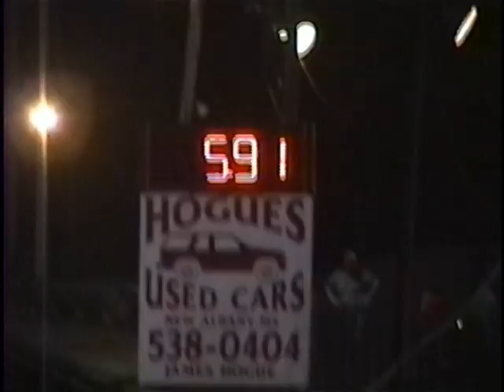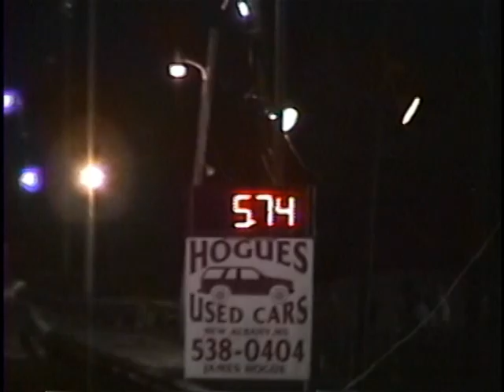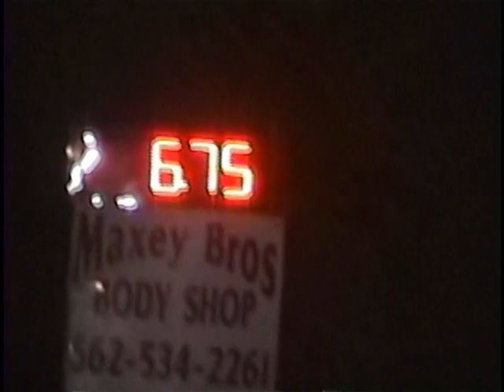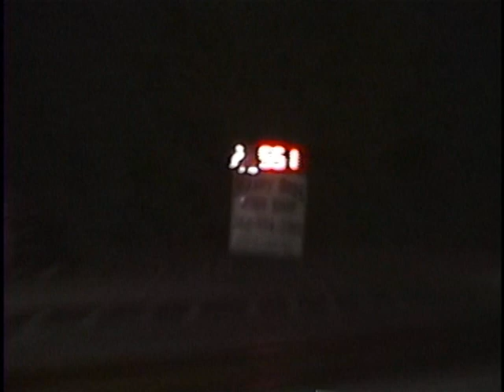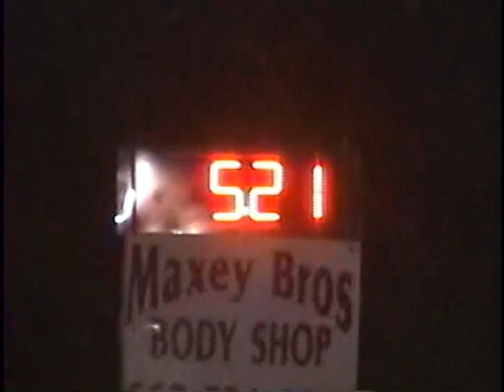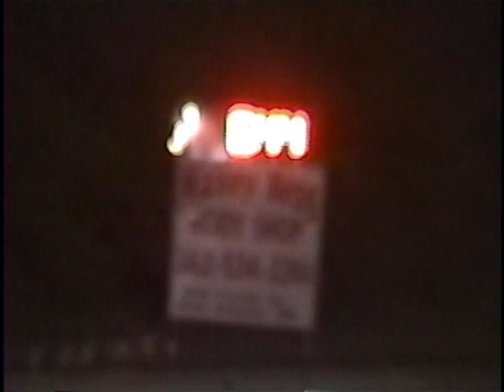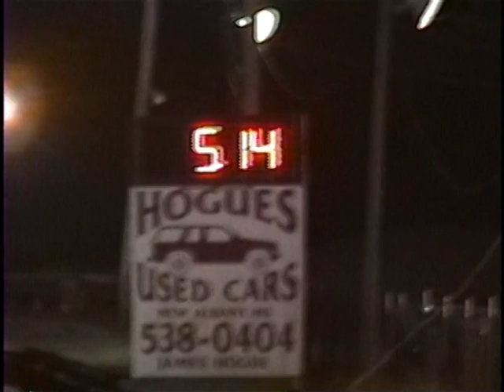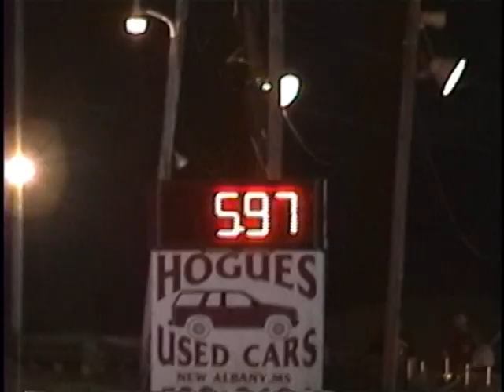Blue Mountain Dragway $1000 to Win 275 Drag Radial vid#1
Qualifing Rounds 1 and 2

Cost is $10 shipped to the lower 48 states. Thanks.